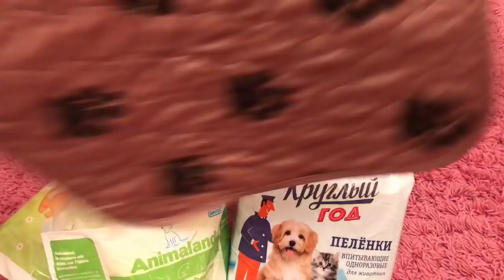Что нужно для появления щенка в доме//Первые покупки для щенка